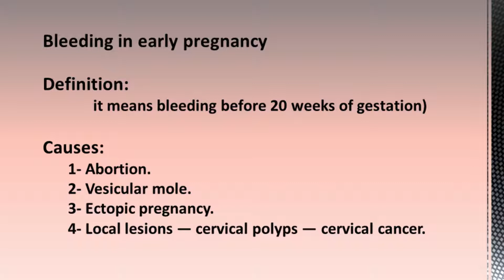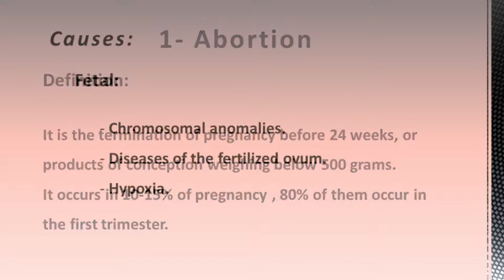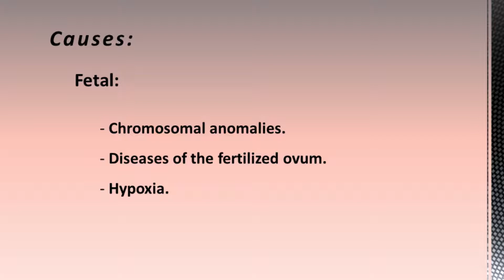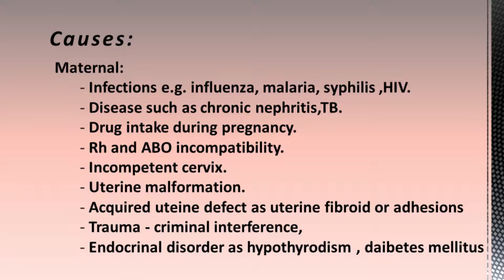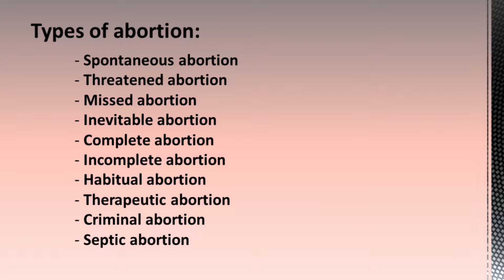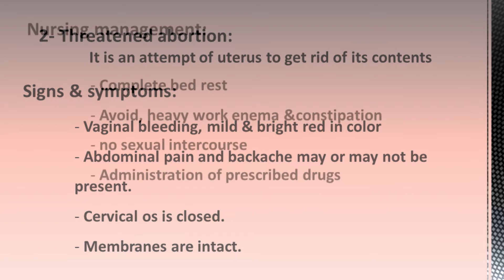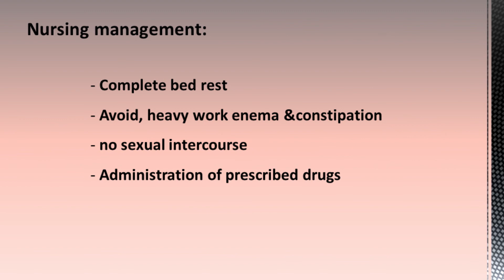Maternity Nursing (4) Abortion part 1 الإجهاض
المحاضرة الرابعة: الإجهاض الجزء الأول ص 64
موديول 2:  الحمل الطبيعي وغير الطبيعي
Module two Normal & Abnormal pregnancy
Hemorrhagic Disorders in Pregnancy
abortion

Course Description
This course is designed for students to appreciate the concepts and principles of maternity nursing and helps them to acquire knowledge and develop attitude and beginning skills in rendering nursing care to normal and high risk pregnant women during antenatal, natal and postnatal periods in hospital. Also focuses on the role of the nurse in meeting the physiological, psychosocial, cultural needs of women during normal and abnormal aspects of the maternity cycle. These course includes reproductive biology , antepartum, labor, and postpartum care, complications of pregnancy ,labor, postpartum and newborn care, it focus on the application of the basic knowledge, skills and attitude required for nursing management of women during normal and abnormal aspects of the maternity cycle in the form of Modules. Each Module contains normal and abnormal and its related practice and application of the nursing process as integrated course.

Aim of course
This course focuses on providing the necessary cognitive, intellectual, practical skills to the students for acquiring the basic body of knowledge about maternity nursing
Core Knowledge
By the end of this course, students should be able to:
A.1. Identify the normal anatomical structure of female and male reproductive system and it‘s significant for nursing.
A.2.Explain physiological adaptation to pregnancy and normal prenatal care
A.3.Describe the physiology of labor and clinical features of each stage of labor
A.4.Recognize principle of nursing intervention for parturient woman.
A.5.Identify the significant aspects of immediate newborn resuscitation.
A.6.Describe maternal physiological changes, needs and management of puerperium.
A.7.Explain common physical complication of pregnancy, labor and puerperium and appropriate nursing management.
Core Skills
B.1. Formulates effective nursing care plan based on women health condition & illness according to needs priority.
B.2. Detect the woman at risk during pregnancy, labor & puerperuiml
B.3.Use health education & counseling for pregnant, laboring & postpartum mothers
C.1. Use assessment techniques to identify all health problems and needs. For women during the maternity cycle.
C.2. Provide care to women during normal & abnormal condition of pregnancy, labor & postnatal according to nursing process.
C.3. Use health education, instruction &counseling methods for common women concerns requiring during pregnancy, labor & postpartum events.
C.4. Perform nursing procedures considered essential care for the scope of maternity nursing practice during pregnancy, labor & postnatal.
مقرر تمريض النسا والتوليد
الفرقة الثانية الترم الأول
شعبة التمريض العام